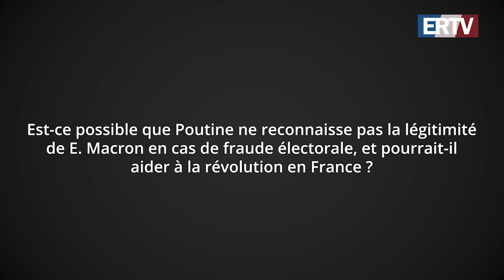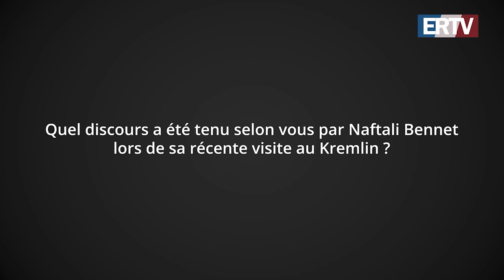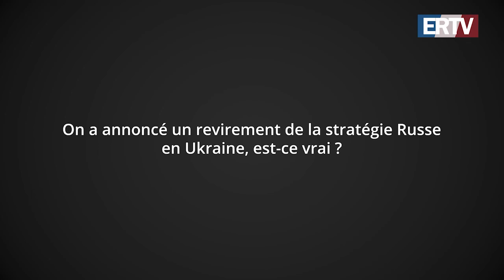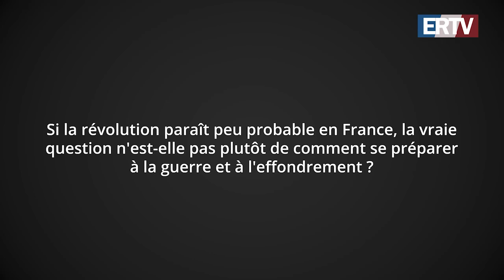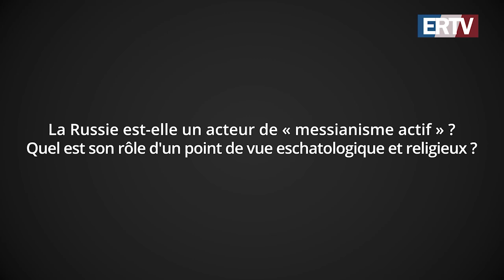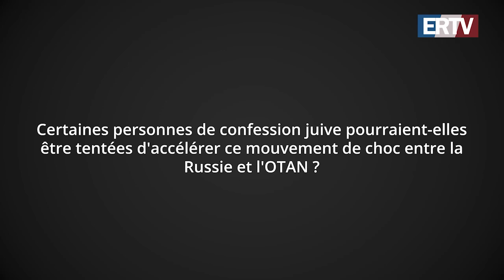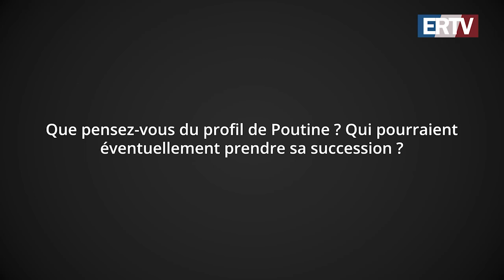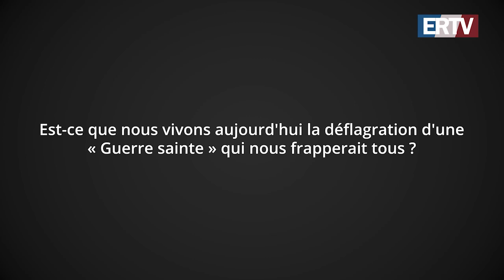Le monde et la France à la croisée des chemins – Conférence de Youssef Hindi à Marseille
La section marseillaise d’Égalité & Réconciliation a reçu Youssef Hindi le samedi 26 mars 2022 à 15h pour une conférence sur le thème « Le monde et la France à la croisée des chemins ».